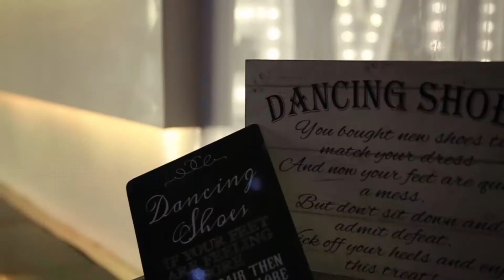24.7.17 - beth & Dan - Dancing in the moonlight